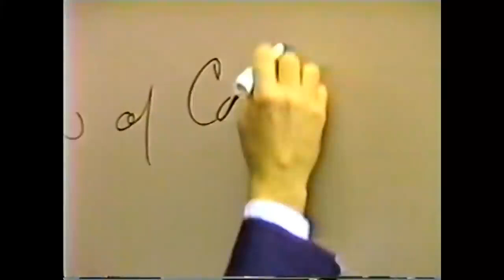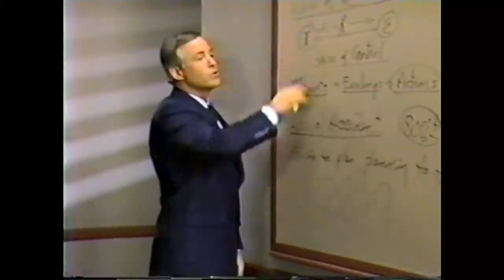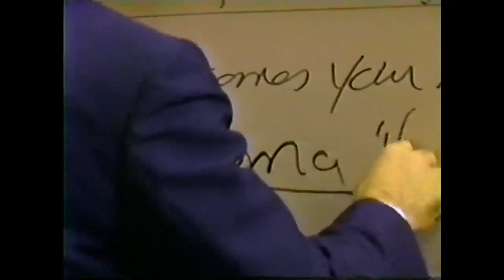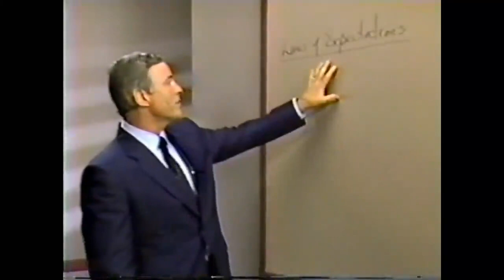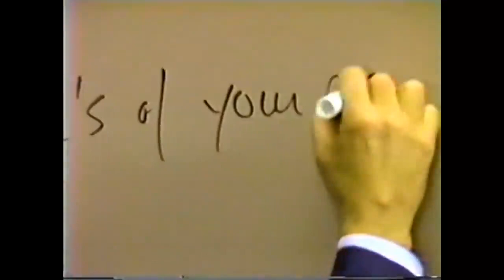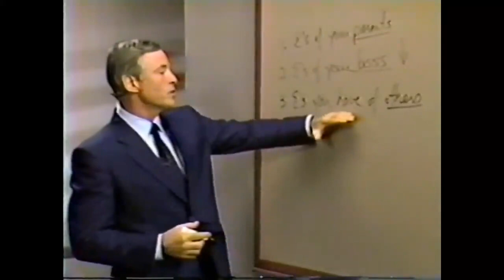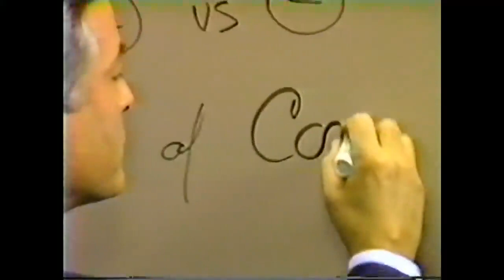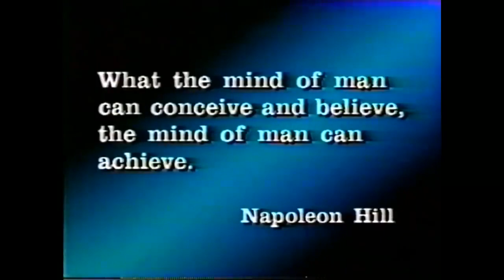SEMINARIO FENIX - BRIAN TRACY Modulo 02 7 Leyes Mentales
Brian Tracy es el presidente de Brian Tracy International, una compañía de desarrollo de recursos humanos con sede en Solana Beach, California. Ha escrito 70 libros y desarrollado más de 800 programas de entrenamiento en audio y video. Sus materiales han sido traducidos a 40 idiomas y utilizados en 64 países